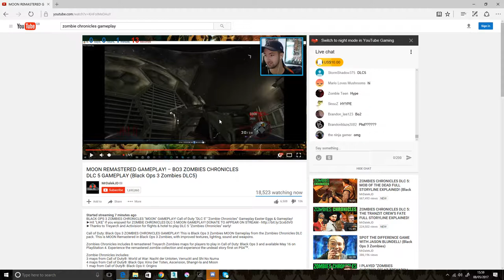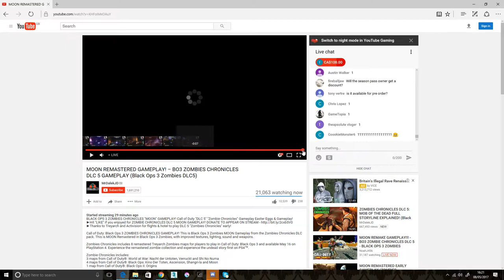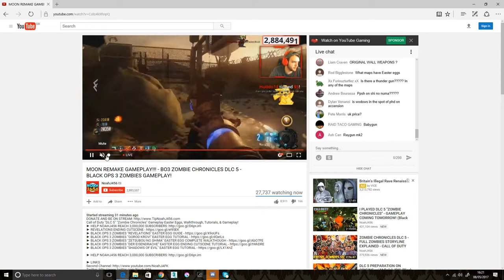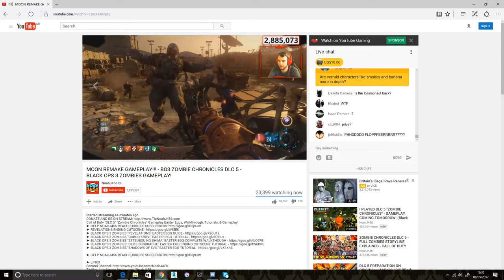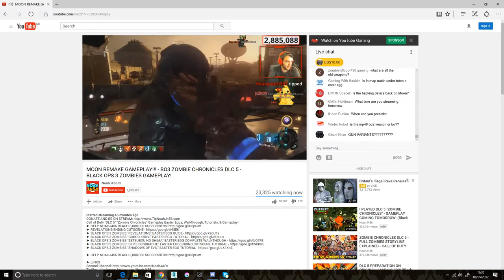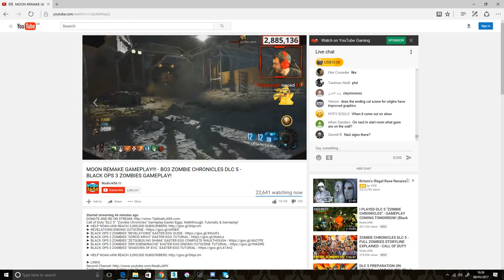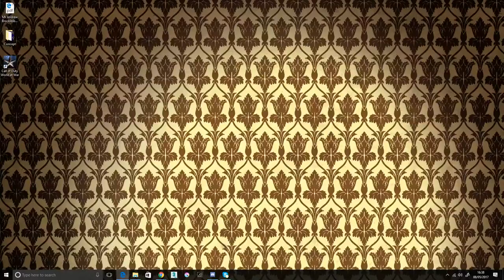ZOMBIE CHRONICLES GAMEPLAY!!